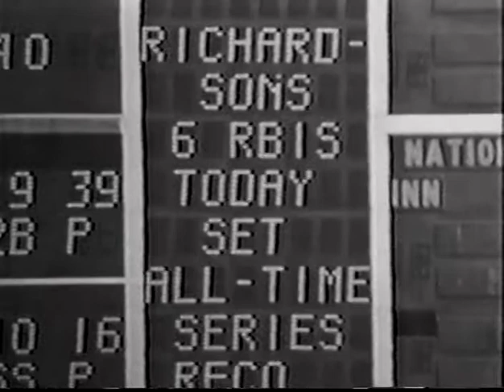Bobby Richardson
Inducted in 1996, Richardson was a baseball hero.